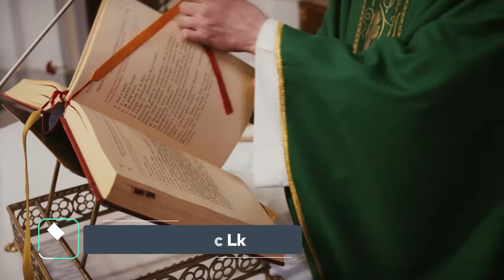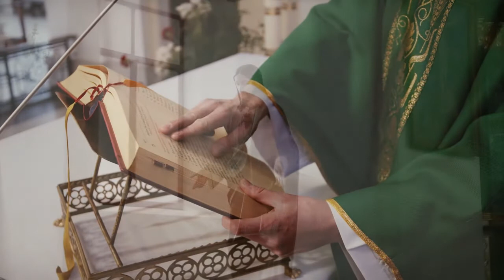Music to remove negative energy from home Alone With God Relaxation Music Christian Meditation Music